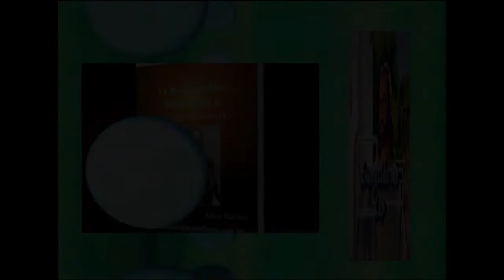Evangelho no Lar - 01 e 03/09/2020 (Evangelho s. Espiritismo, XVI - item 10)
🔹Leitura do item 10 "Instruções dos espíritos: A verdadeira propriedade" do Capítulo XVI "Não se pode servir a Deus e a Mamon" do livro O Evangelho segundo o Espiritismo, por Allan Kardec.
🔹Leitura da mensagem "Saber administrar" do livro "Depois vem, e segue-me", de Maria Teresa Magalhães Costeira, psicografia de Arnaldo Carvalhais Costeira.

Evangelho no Lar de 1 e 3 de setembro de 2020

Deixe o seu 👍 e subscreva o nosso canal 🔔 Acompanhe as nossas atividades!